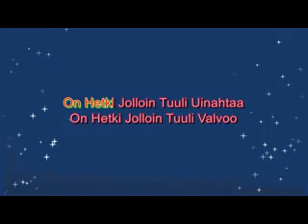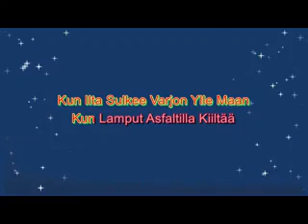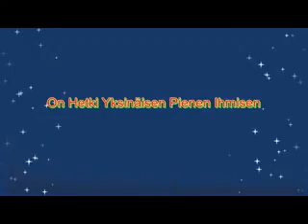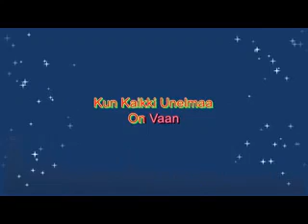On Hetki DeniaB xz4 x264